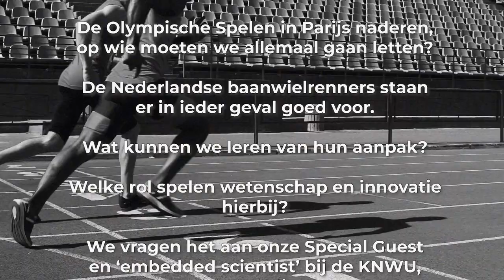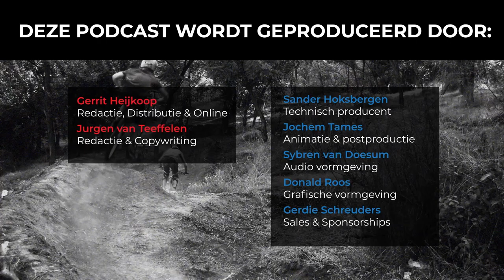#176 Slimmer presteren in Parijs: over baanwielrennen met Gert Galis | Slimmer Presteren Podcast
Dit is de 176e aflevering van de Slimmer Presteren Podcast, over sport, onderzoek en innovatie. In deze aflevering hebben Gerrit en Jurgen het over "Slimmer presteren in Parijs: over baanwielrennen met Gert Galis"
INLEIDING:
In deze aflevering duiken we diep in de wereld van baanwielrennen met Gert Galis, embedded scientist bij de KNWU. We onthullen hoe wetenschap en innovatie de Nederlandse baanwielrenners naar de top van de wereld hebben gedreven, vooral met het oog op de Olympische Spelen in Parijs.

Gert deelt inzichten over de cruciale rol van data-analyse, aerodynamica, en materiaalontwikkeling in het optimaliseren van prestaties.

We bespreken de verschillende baanwielrendisciplines en hoe renners zich voorbereiden op de unieke uitdagingen van elk onderdeel.

Luister naar deze aflevering voor een kijkje achter de schermen bij de wetenschap die onze atleten sneller maakt en ontdek wat jij als amateursporter hieruit kunt leren.

SHOWNOTES:
Slimmer presteren in Parijs: over roeien met Matthias Verstraelen. Ontdek de geheimen achter de voorbereiding van de Nederlandse roeiploeg voor de Olympische Spelen in Parijs. Luister naar inzichten van Matthias Verstraelen over training, techniek en mentale kracht.

Aflevering 135 over de anaerobe tank: Als het heuvelop gaat, of je meewil met een demarrage, komt de anaerobe tank goed van pas. Hoe zorg je ervoor dat die goed gevuld is en niet te snel leeg raakt?

Aflevering 77 met ‘wielerwetenschapper’ Teun van Erp: Teun van Erp stond als een van de eersten aan de wieg van de wetenschappelijke revolutie in het wielrennen. Hoe zorgt hij ervoor dat wielrenners slimmer kunnen presteren?

Aflevering 139 over de ‘ideale’ trapbeweging en cadans bij het fietsen: Waarom verschilt de trapfrequentie tussen wielrenners zoveel? Wat is de optimale cadans eigenlijk en kun je die trainen? En hoe zorg je ervoor dat je zo efficiënt mogelijk de pedalen rondtrapt?

Wetenschappelijk artikel van Galis (met Teun van Erp) over het meten van de CdA waarde op de baan met de Notio Kinect

Lijst met Hoofdstukken
00:02:22 De unieke aspecten van baanwielrennen
00:06:00 Discussie over wetenschap en innovatie in de sport
00:20:00 Data-analyse en de rol van een embedded scientist
00:31:00 Voorbereiding en tactiek in verschillende disciplines